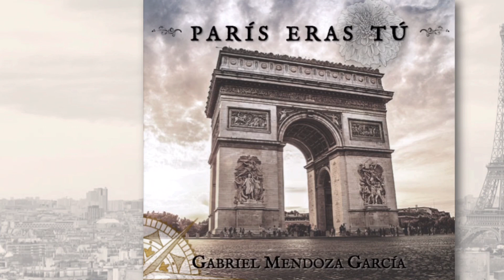Goodbye - Gate 21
7.- Goodbye - Gate 21

Album: París eras tú

Publicación original:

Goodbye -Gate 21 (Rock Remix Ft. Tom Morello and the F.C.C.) - Serj Tankian
Imperfect Remixes

Compilación sin fines de lucro.

Kobalt (AWAL Digital Limited) (en nombre de Woah Dad!); Warner Chappell, BMI - Broadcast Music Inc., LatinAutor - ACODEM, PEDL, UNIAO BRASILEIRA DE EDITORAS DE MUSICA - UBEM, LatinAutor, LatinAutor - Warner Chappell y 3 sociedades de derechos musicales